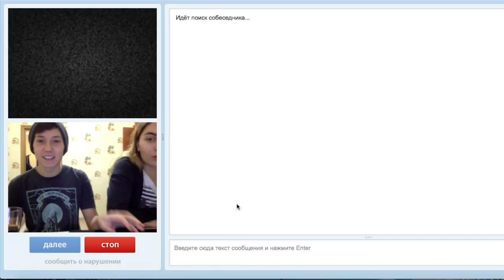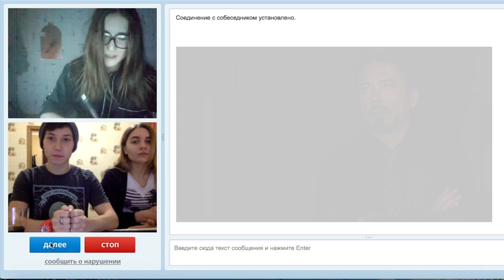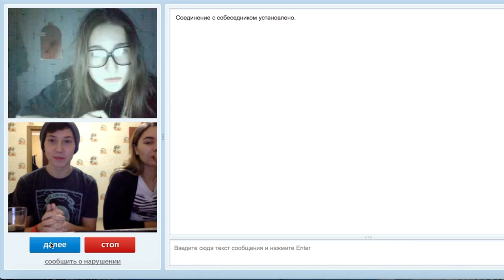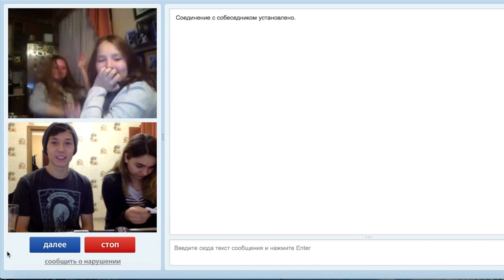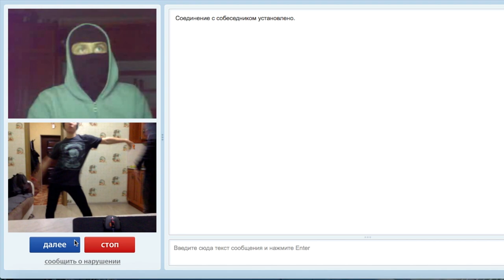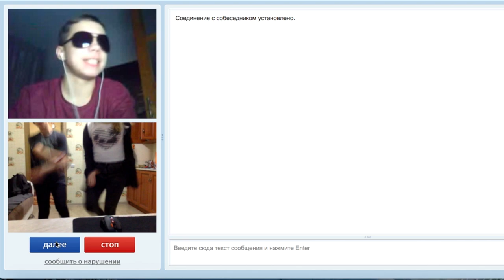CHAT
Сделали запись с чата, получилось очень веселое видео  с веселыми моментами, надеюсь всем понравиться так же как и мне!)